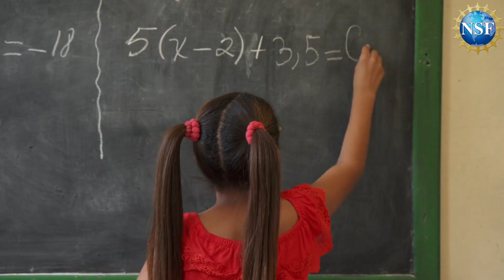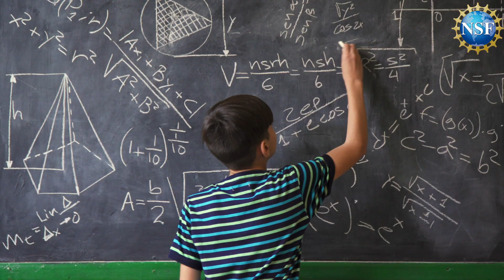Brain Sync = Better Learning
Today, we sync everything from documents to music to smartwatches, staying connected to technology every minute of our day.  But did you know your brainwaves can also sync, leading to better learning? NSF-supported researchers at New York University studying the brainwaves of students and teachers have discovered that students whose brainwaves are more in sync with their classmates and teacher are likely to learn better than those with weaker "brain-to-brain synchrony". The team paired science teachers with small groups of students and had them teach lectures while recording teachers and students' brainwaves using EEG.  Those students who were more in sync retained the information better for later use on quizzes.